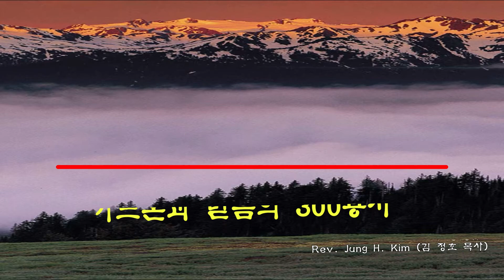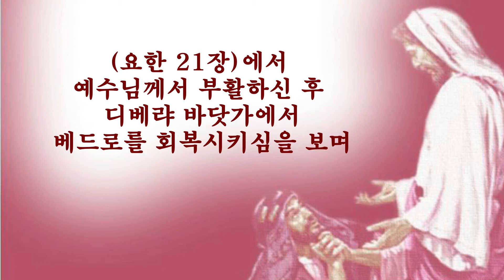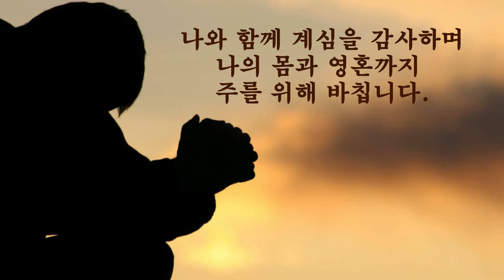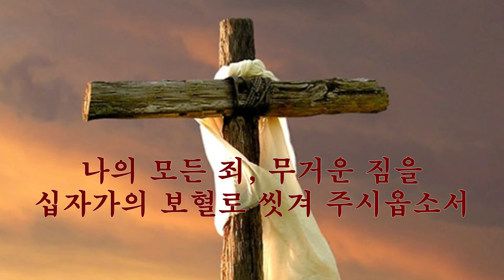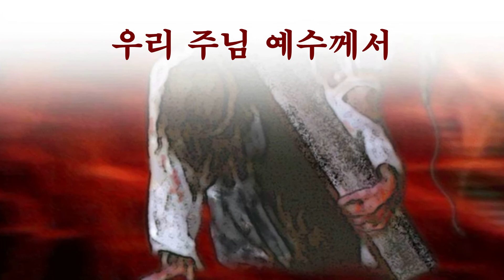주여 이 죄인이 (세상에서 방황할 때) (#5)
기드온과 믿음의 300 용사
Gideon 300 Mission
김 정호 목사 (Rev. Jung H. Kim)

Gideon 300 Mission은 거친 광야 같은 이 땅에서 하늘에 소망을 가지고 어둠의 일을 모두 버리고 성령 안에서 하나되어 주님의 길을 예비하며 주님 다시 오심을 선포하며 기도합니다.
상처받은 영혼들을 가슴에 품고, 또 하나님을 떠난 영혼들이 돌아오기를 기다리시는 주님의 심정을 가지고,  또 하나님의 임재를 갈망하는 이 땅에 참된 예배자들이 일어나기를 간절히 기도하며
기드온과 300용사처럼 하나님의 약속의 말씀을 믿음으로 받고, 순종하여 나아가는 하나님께서 훈련시킨 용사로 구원받은 성도들이 신령과 진정으로 하나님을 찬양하고 경배하며, 삶이 예배가 되고, 예배로 삶이 회복되어  그 무엇보다 더 크신 하나님... 모든 것을 준비하시고, 나를 인도해 주시는 살아계신 하나님을 체험하기 원합니다.
우리들의 찬양과 예배를 통하여 하나님의 능력과 약속의 말씀으로 상한 영혼들을 치유하시며, 믿음으로 결단케하고, 헌신하게 하는 기드온과 믿음의 300 용사의 역사를 이루시는 하나님께 우리의 삶을 기꺼이 드리기를 원합니다.
(요 4장 23, 24절)
아버지께 참으로 예배하는 자들은
신령과 진정으로 예배할 때가 오나니 곧 이때라
아버지께서는 이렇게 자기에게 예배하는 자들을 찾으시느니라
하나님은 영이시니 예배하는 자가 신령과 진정으로 예배할찌니라